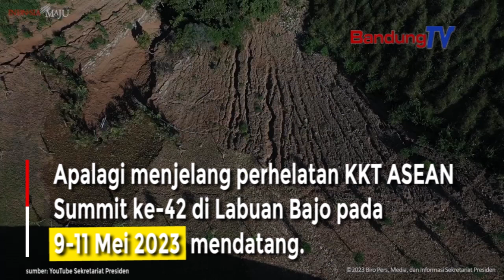Restoran di Labuan Bajo Disidak Usai Jokowi Nyaris Konsumsi Makanan Berformalin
Seluruh restoran di Labuan Bajo, NTT disidak usai ditemukannya formalin pada buah yang akan dikonsumsi Jokowi.